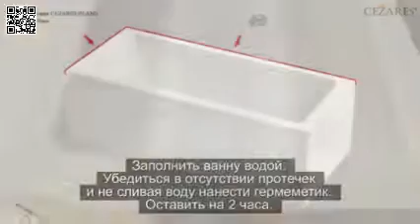Акриловая ванна CEZARES PLANE